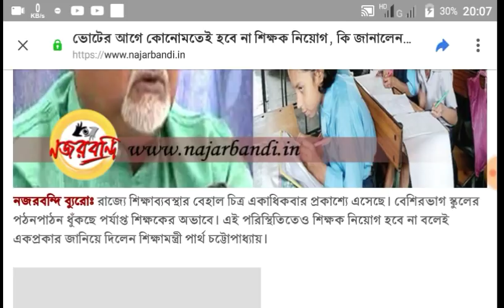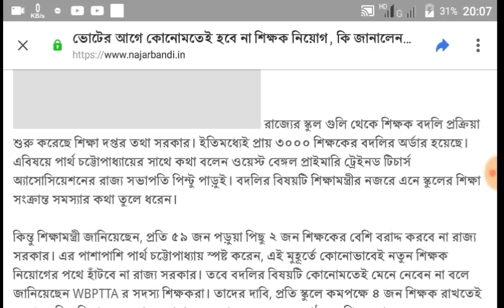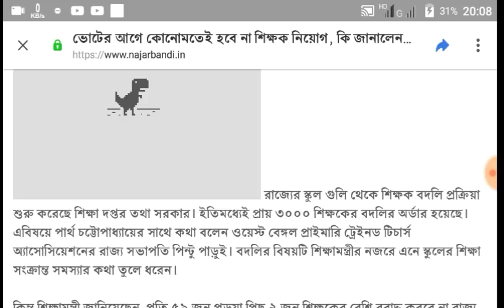শিক্ষক নিয়োগ নিয়ে মুখ খুললেন শিক্ষামন্ত্রী পার্থ বাবু || শিক্ষক নিয়োগ নিয়ে বড়ো আপডেট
শিক্ষিত নিয়োগ নিয়ে মুখ খুললেন শিক্ষামন্ত্রী পার্থ বাবু || শিক্ষক নিয়োগ নিয়ে বড়ো আপডেট |